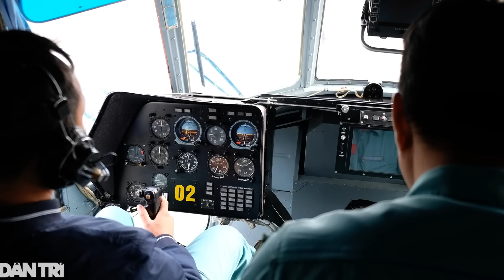3 Cty Mỹ muốn bán trực thăng cho Quân đội Việt Nam, khó nhưng thừa triển vọng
3 Cty Mỹ muốn bán trực thăng cho Quân đội Việt Nam, khó nhưng thừa triển vọng